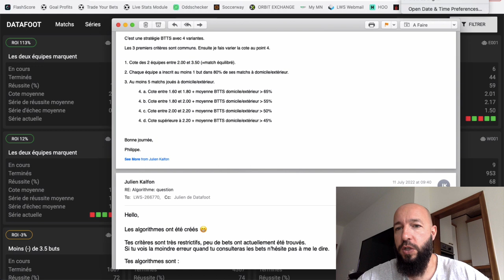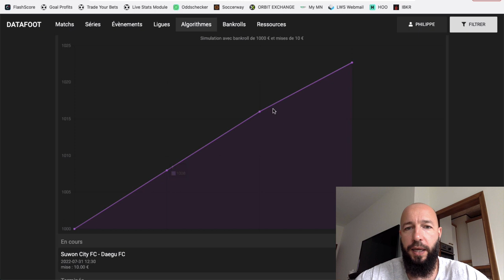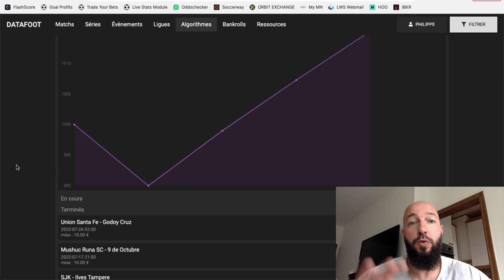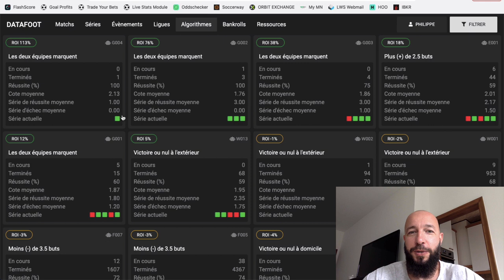Je teste une stratégie BTTS avec DATAFOOT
Dans cette vidéo, je teste une nouvelle stratégie BTTS avec l'outil DATAFOOT

BONUS

CONTACTER PHILIPPE